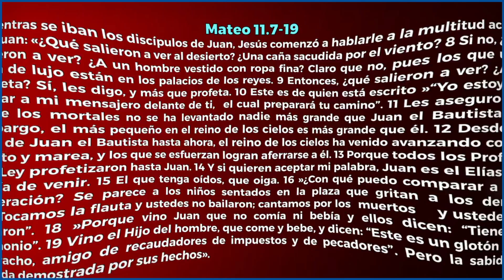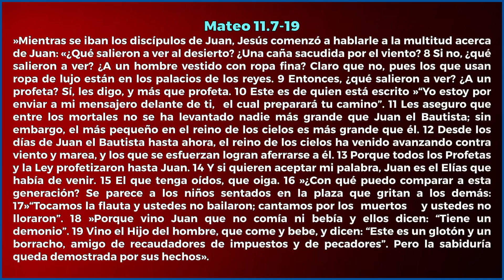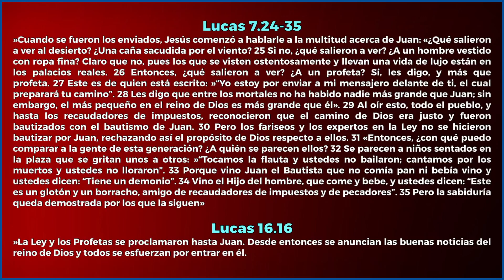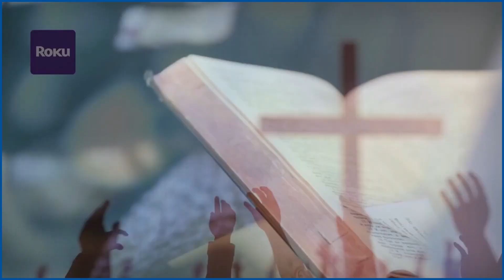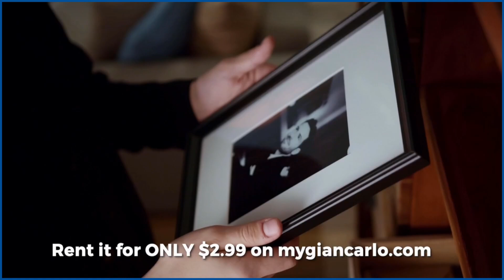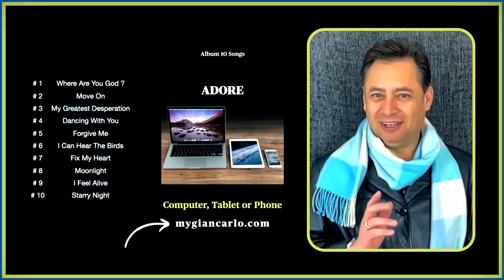Estudio Bíblico | LOS EVANGELIOS PARALELOS 89 | Victory Church | Julio 26, 2024